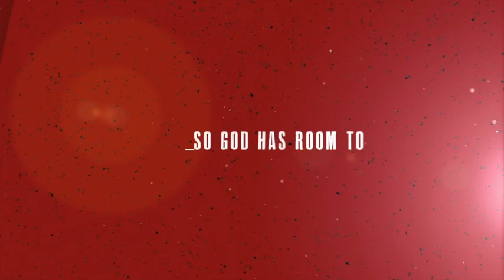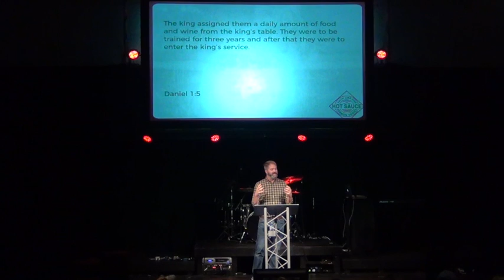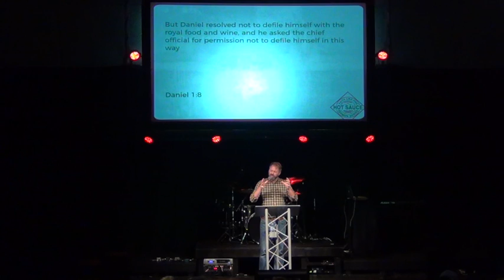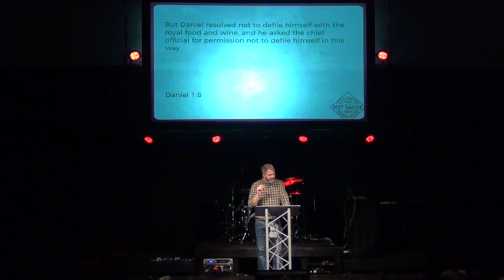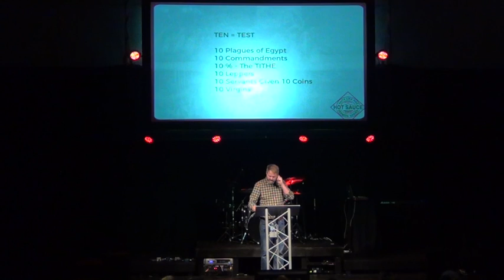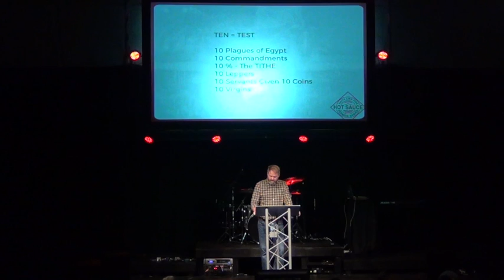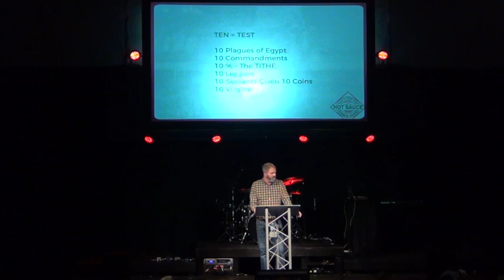10/21/18 - Hot Sauce: Week 1